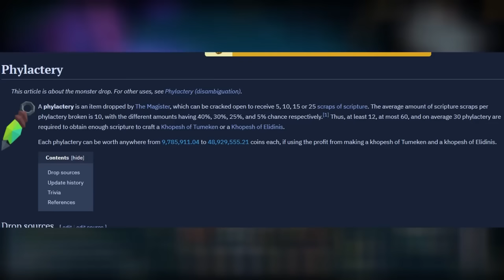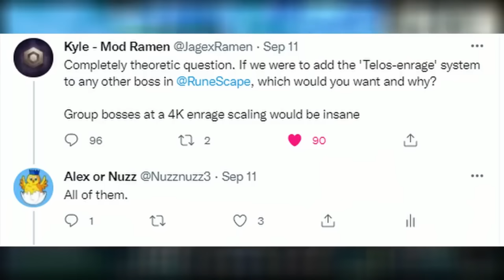I Made Money Everyday In Runescape For A Whole Year!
My 365 Journey of Money Making on Runescape 3 in full movie format. This shows my progress on my road to a partyhat starting from around 300m all the way to the billions I make through a full year doing PvMing, Clues and more!